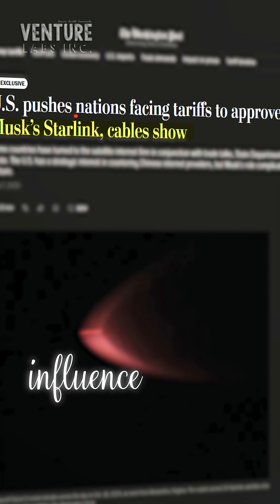Elon Musk vs Jeff Bezos… in Space? The Billionaire Satellite War Has Begun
After years, Elon Musk is now no longer the only contender for the Space Wars.. because Jeff Bezos, the man behind Amazon - is now entering with his Space Exploration Startup Blue Origin.
So does this mean a new entrant is now going to disrupt Starlink and SpaceX's Monopoly?